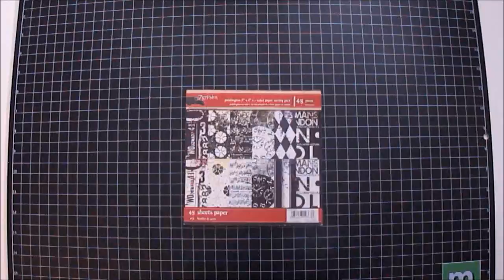Thinking Of You 3D Paper Cupcake Tutorial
Hi everyone : ) i want to share my project for the color challenge that we are having over at Sweet Nothings Stamp Co. Blog ... I had so much fun creating this 3D Cupcake using the Sweet Sophie image and other yummy goodies as well !!! I hope you can join us this month's Challenge and if your the lucky winner you will win a $25 mixed prize package from Kat Scrappiness : ) Good luck everyone

Hugs, Patricia